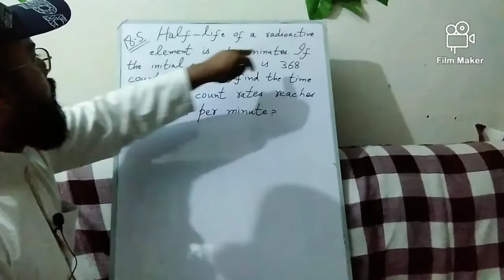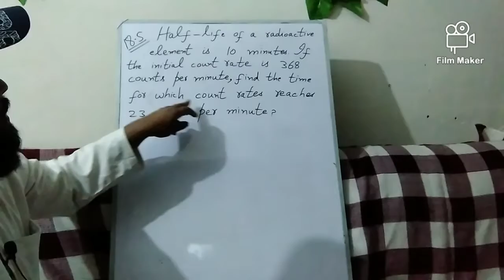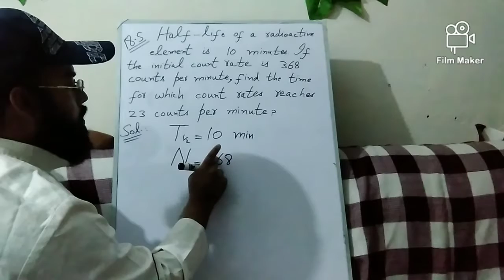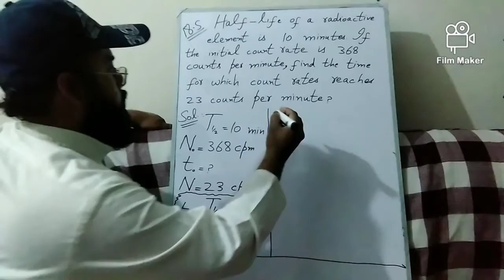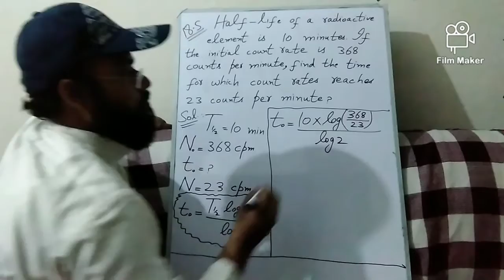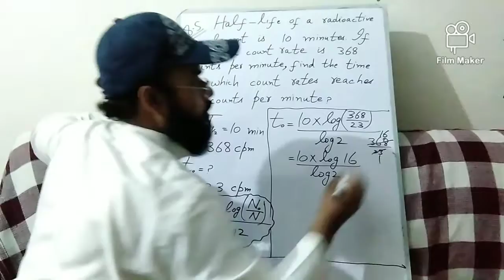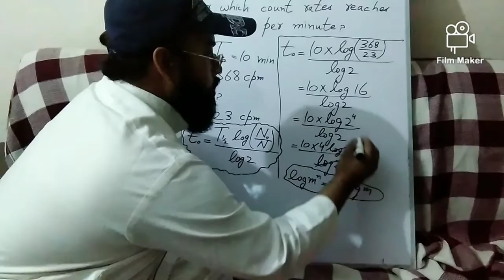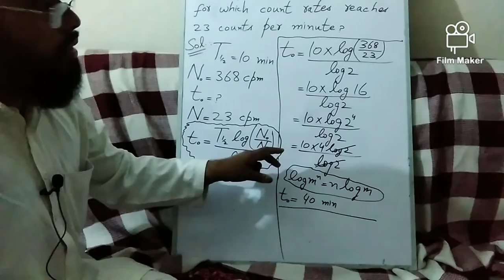class 10 physics numericals,18.5,online physics education, atomic and nuclear physics, chapter 18